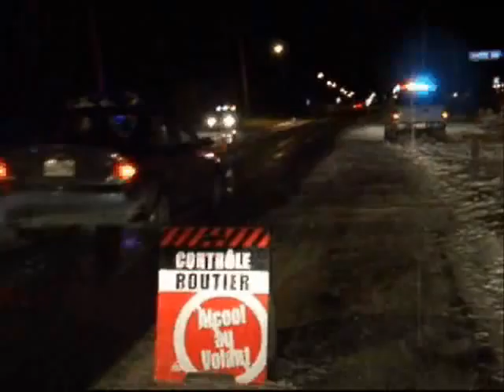Alcool au volant et Nez Rouge 2007 ....Photo-media.ca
Barrage routier et opération nez rouge en Montérégie decembre 2007 Photo et Montage Sylvain Vendette de Photo-media.ca et de Mediathunder2005.com